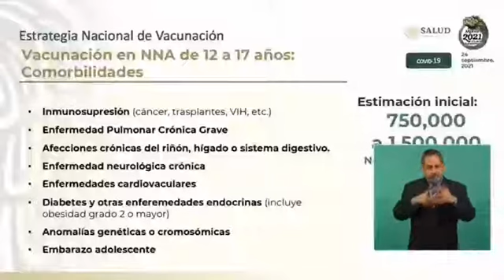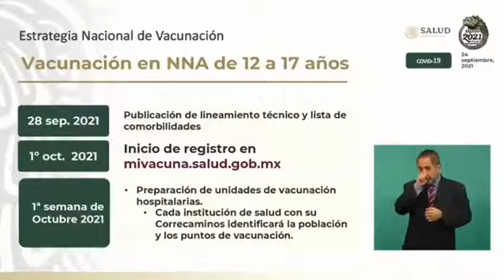Menores de edad con comorbilidades recibirán vacuna en octubre